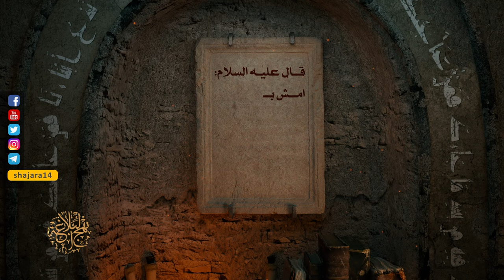حكم ومواعظ أمير المؤمنين عليه السلام - امش بدائك - السيد مهدي الحسيني الشيرازي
«وَقَالَ (علیه السلام): إمْشِ بِدَائِكَ، مَا مَشَى بِك.»